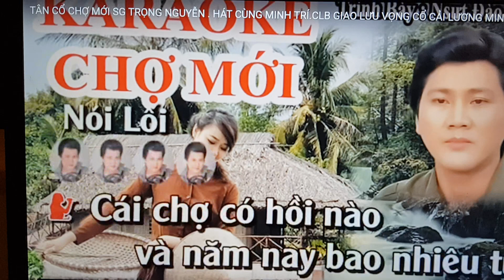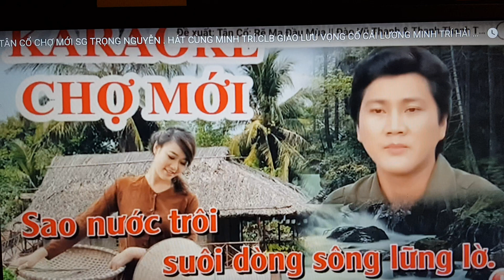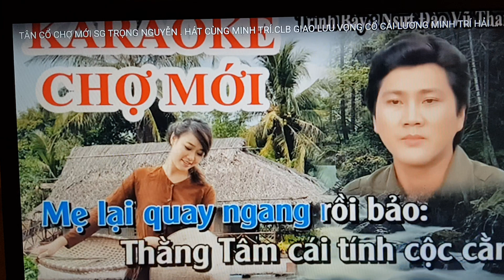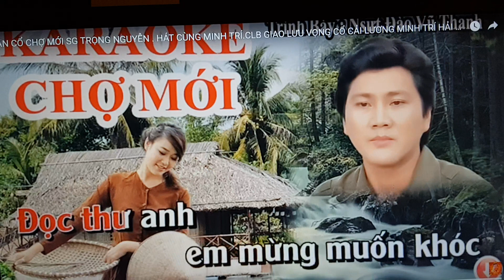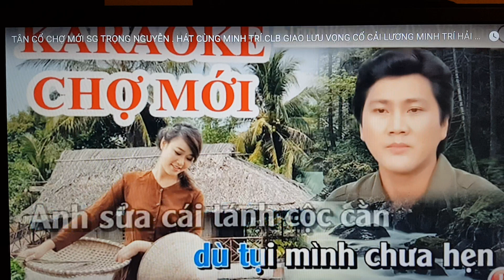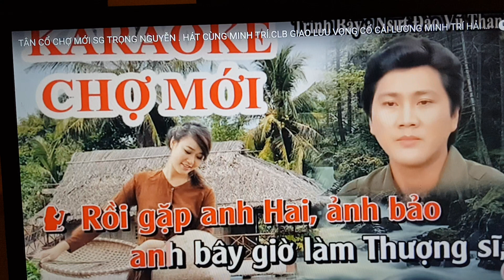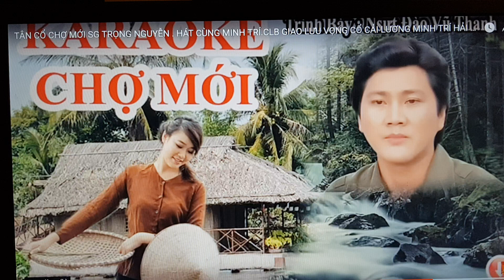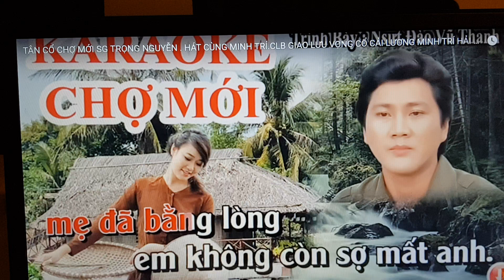Lưu niệm karaoke song ca cùng Mình Trí chợ mới/vui khỏe hát hò chợ mới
Lưu niệm karaoke song ca cùng Mình Trí bài chợ mới/vui khỏe ca hát cho mới hay
@Thúy family cuộc sống ở pháp
@Oanh Usa News
cách làm bánh cống
250g bột gạo+40g đậu nành+ nữa muỗng cafe muối+nữa muỗng cafe đường
đậu nành ngâm qua đêm xay nhuyễn phần đậu nành đã xay xong cho thêm nước để được 400ml cho vào phần bột gạo trộn đều bột tan mịn cho nữa muỗng cafe muối nửa muỗng cafe đường vào trộn đều hỗn hợp để bột nghỉ khoản thời gian làm nhân chuẩn bị dầu nóng với cống hoặc muôi để chiên bánh
chúc cả nhà thành công với món bánh cống ngon
Thúy family cuộc sống ở pháp kênh là nơi mang lại cho cả nhà nhiều hữu ích sáng tạo  mới lạ hơn
   Rất vui mừng cả nhà đã đến với Thúy family cuộc sống ở pháp để khám phá trải nghiệm cuộc sống cảnh đẹp gia đình và món ăn ngon mới lạ pháp việt đẹp mắt hấp dẫn tiếp theo
✅THUÝ FAMILY CUOC SONG O PHAP là Kênh Giải trí, Ẩm Thực và Du Lịch. Kênh là nơi CHIA SẺ & LƯU GIỮ những khoảnh khắc, những địa điểm, những hành trình đáng nhớ.
✅ THUÝ FAMILY CUOC SONG O PHAP hy vọng mỗi chúng ta sẽ thoải mái trước khi làm việc, Thư giãn sau những ngày mệt mỏi, Thoải mái tận hưởng sau mỗi hành trình và đặc biệt có thêm những thông tin và kiến thức mới về cuộc sống xung quanh chúng ta hay những địa điểm tham quan ăn uống hấp dẫn của từng nơi.
✅ Mỗi người chúng ta đều là một hành trình theo thời gian vì thế những đăng ký những like video là giúp choTHUÝ FAMILY CUOC SONG O PHAP  có thêm động lực để tiếp tục đi tiếp về phía trước.
▶️Nếu như gia đình thấy vui hay thì xin vui lòng cho  THUÝ FAMILY CUOC SONG O PHAP1 like - đăng ký kênh - rung chuông và chia sẻ lên trang facebook  - zalo để giúp cho kênh mình được nhiều người biết đến xin cảm ơn rất nhiều !
♫♫ Nguồn nhạc: Youtube Audio
▶️ Nguồn video: THÚY FAMILY CUỘC SỐNG Ở PHÁP
🖼️ Nguồn hình ảnh:  THÚY FAMILY CUỘC SỐNG Ở PHÁP
📌 👉 ©️ Bản quyền thuộc về  THÚY FAMILY CUỘC SỐNG Ở PHÁP